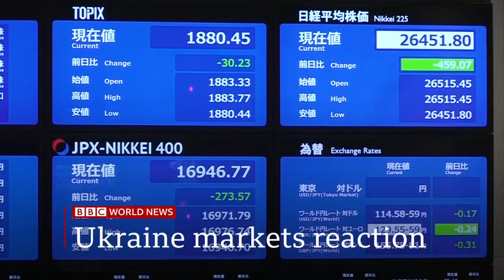BBC World News (03GMT - Headlines & Intro - 22/2/22)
Newscaster: David Eades

Program: BBC World News
Source: BBC WN Asia Pacific
Countdown: 38s of the A1 BBC World News Countdown 2021-22